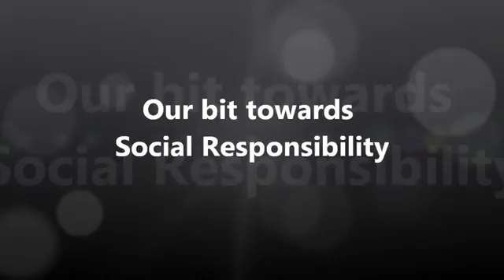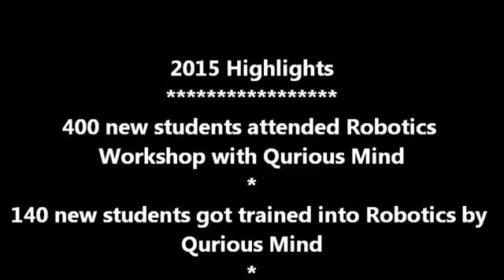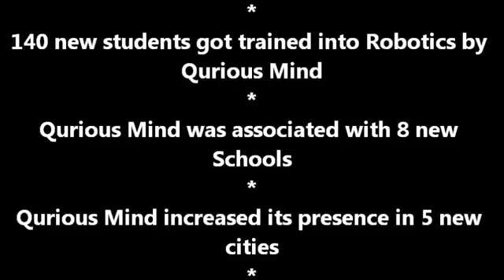Qurious Mind Moments 2015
Qurious Mind works on Robotics education in Maharashtra.